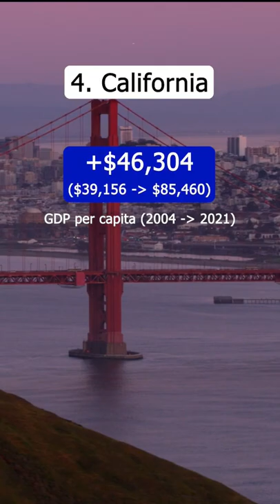GDP US states